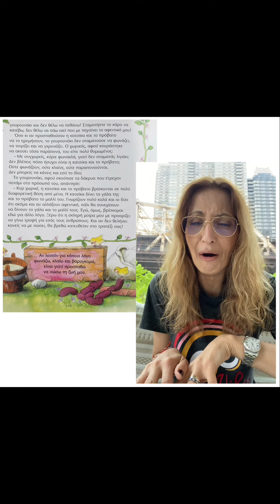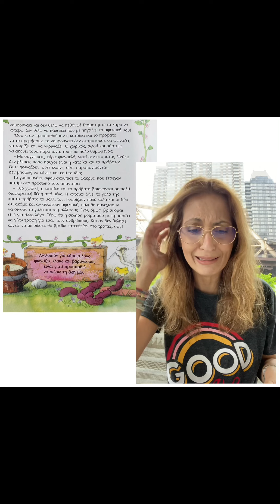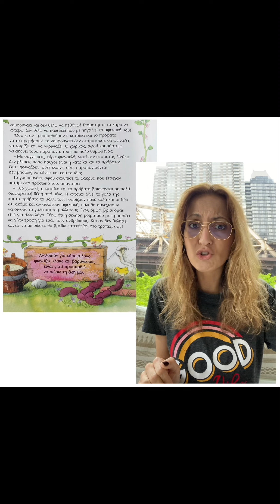«Τα ζώα στο παζάρι» Μύθος/“The animals in the bazaar” Fable